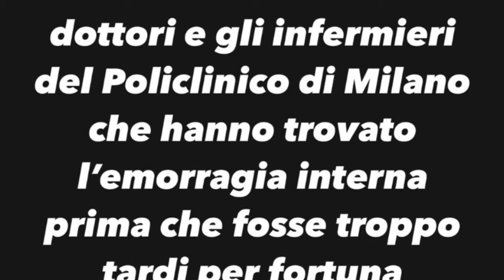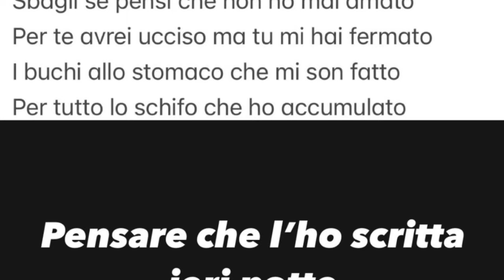Fedez ricoverato per emorragia interna, la reazione di Chiara Ferragni sconvolge tutti: ha s...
Benvenuti nel coinvolgente e sorprendente mondo di UltimaOra News!

Siamo qui per offrirti un'esperienza unica. Seguici per informazione e intrattenimento. La nostra attenzione è sempre rivolta alle notizie più interessanti e coinvolgenti di ogni giorno! Se sei alla ricerca di un mix esplosivo di gossip, attualità e intrattenimento, sei nel posto giusto!

UltimaOra News, preparati ad essere il primo a conoscere le ultimissime news!